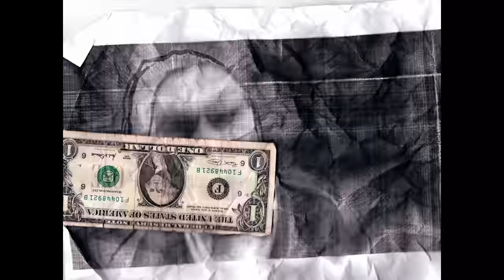Hiro x Tussupov x Irina Kairatovna - Двиги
Written & Directed: Aydos Satbek
D.O.P.: Satbek Bakhyt
Producer: Kuanysh Zhylzhaxynov
Line Producer: Ruslan Tleubayev
1st AD: Anastasiya Birucheva
Stylist: Akbope Abdrash
Makeup and hair: Galiya Begeeva
Production Design: Ayan Marokkansky
PD Assistant: Ayana Nurdinova
Focus puller: Dias Kemelbay, Timur Itenov
1st AC: Konstanidi Aleksandr
2nd AC Abylaykhan Balmukhan, Didar Aydarbek,
Gaffer: Aibek
Light: Nursultan Sabdenov, Aleksandr Amuts
VFX Artist: @sabermonk @mazyalav
Color Grading: @makotox_x
Edited: @sabermonk, @digispeak

Almaty 2019